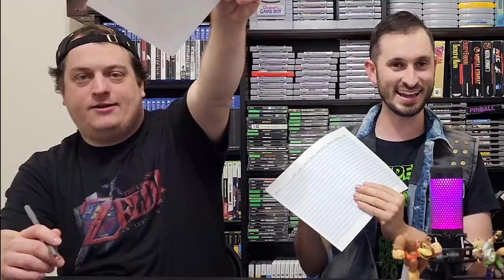The Greatest SNES Game Ever? Super Metroid VS. Turtles in Time - Video Game Fight Club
Welcome to Video Game Fight Club! A series where we pit the best of the best of a subject against each other in a tournament style bracket! Season 2 is the best of the best SNES games! Which game will make it to the top? This series is heavily inspired and is a form of tribute/homage to "Madness" found on the Normalboots channel. So please check that out if you haven't done so already!

     This episode is Super Metroid VS. TMNT IV: Turtles in Time! Which is the superior SNES title? Find out right now!